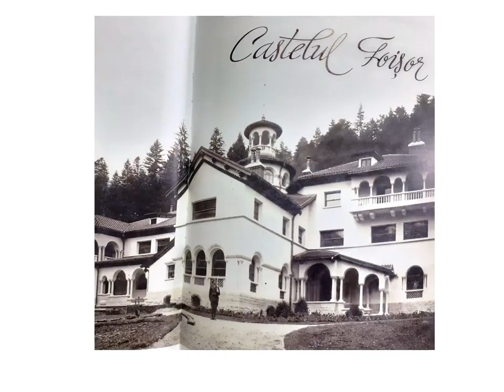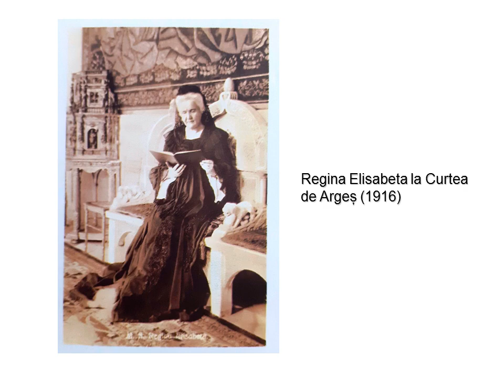3.29 Arte vizuale. Castele și locuri de reședință ale familiei regale din România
3.29 Arte vizuale. Castele și locuri de reședință ale familiei regale din România – periplu fotografic

 În data de 10 mai celebrăm Ziua Regalității, zi ce marchează trei momente importante din istoriografia României: începutul domniei lui Carol I, Independenţa de stat şi încoronarea primului rege al ţării.

 Cu această ocazie, vă prezentăm un colaj fotografic cu imagini curpinse în cărțile și albumele existente în colecțiile Bibliotecii Județene „Lucian Blaga” Alba, în care sunt surprinse cele mai importante locuri de reședință ale familiei regale de pe teritoriul României. Pline de fast şi somptuozitate, aceste reședințe asigurau toate utilităţile şi funcţionalităţile necesare, fiecare locuinţă fiind proiectată după planurile unui arhitect străin sau autohton.

 În cadrul acestui periplu fotografic vă veți bucura de farmecul încăperilor Palatului Regal de pe Calea Victoriei, ale Castelului Foișor sau ale Castelului Săvârșin și vă veți plimba prin grădinile Palatului Regal de la Balcic sau ale Castelului Bran alături de membrii familiei regale.

Fotografiile sunt incluse în următoarele titluri de carte, existente în colecțiile Bibliotecii Județene „Lucian Blaga” Alba:

1. AVANU, George, România, Editura Age Art, 2010;
2. BADEA-PĂUN, Gabriel, De la Palatul Domnesc de pe Podul Mogoşoaiei la Palatul Regal de pe Calea Victoriei : Arhitectură şi decoruri (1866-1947), București, Corint, 2017;
3. ***, Familia Regală: O istorie în imagini, Târgoviște, Cetatea de Scaun, 2009;
4. MANDACHE, Diana, Regele Mihai : Album istoric, București, Litera, 2018.

12 COMUNICARE, PROMOVARE INSTITUȚIONALĂ/12.2 Comunicare Online /Proiect de management 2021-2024